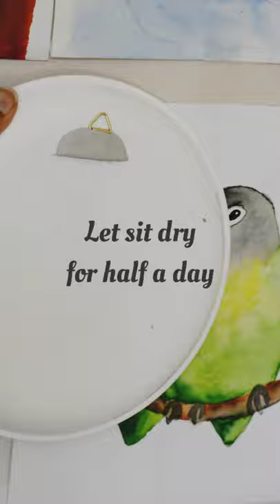How to hang a wall plate effectively